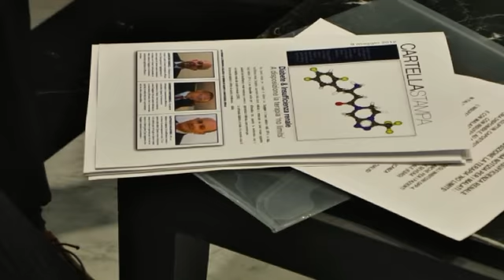Quale terapia per la nefropatia diabetica?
Intervista al Prof. Agostino Consoli, Professore Ordinario di Endocrinologia dell'Università di Chieti e Pescara